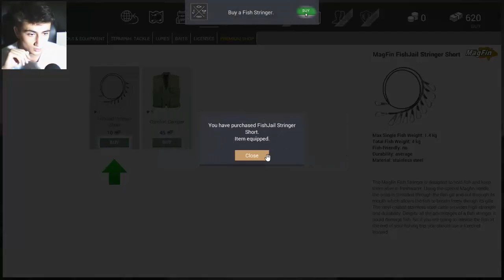İŞTE BU SEFER YAKALADIM! (Fishing Planet)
Video da facecam bulunmakta ayrıyetten biraz daha zaman ayırıp eskiden yaptığımız gibi 3. şahıs olarak kendi videomu da yorumladım!

"Hepinizi merhaba arkadaşlar! Ben kimim? Ben Lufit adında olan hem oyuncu(diğer adıyla gamer) hemde sporcu biriyim. Amatör olarak bir takımda basketbol oynuyorum. Gelelim oyunlara kanalımızın sabit içeriği yok bazen survival bazen puzzle :) Tek yapman gereken eğlenmek!